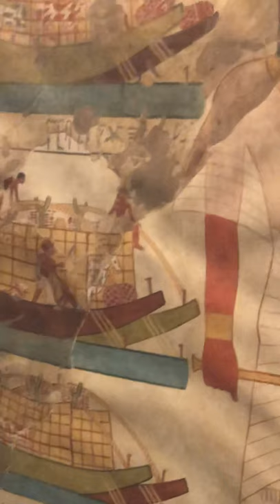Nubia & Kemet Africa